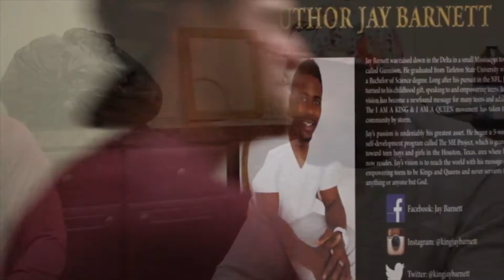Jay Barnett BeYOUtiful Rally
We join Jay Barnett for his youth empowerment seminar BeYOUtiful. 2015
Video Credit: Justin Dickenson